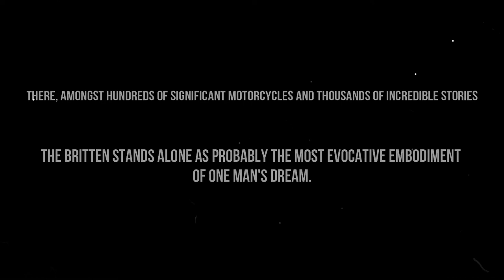The Britten V1000_The hand built race motorcycle designed and built by John Britten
The Britten was built in a shed thousands of miles away from the nearest racetrack, but that didn't stop it from achieving international domination.

Britten V1000 The race bike took on the worlds biggest manufacturers and won, breaking four world speed records and attaining legendary status for its revolutionary 'frameless' design in the process.

At the time of Johns early death from cancer he was considered by many to be the best motorcycle engineers in the world.